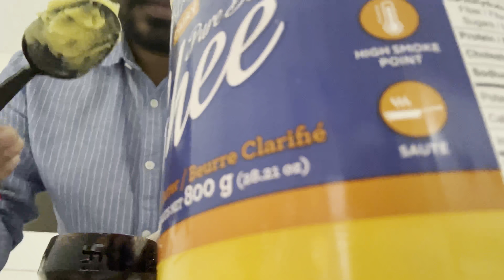My First Daily Vlog in Canada | A Day in My Life as an Indian in Saskatoon | Saskatoon Vlogs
"Hey everyone! In today's video, I'm excited to share my first daily vlog in Canada! I'm an Indian living and working in Saskatoon, and I want to give you a glimpse of what a typical day in my life looks like. From waking up in the morning to going to work, running errands, and exploring Saskatoon, I'll take you along with me every step of the way. You'll see what I eat, what I wear, and how I spend my time in Canada. I hope this vlog will give you an idea of what it's like to live in Saskatoon as an international worker, and inspire you to pursue your dreams of living abroad. So, come along with me and let's have some fun!"

video Link

Pratik Parmar